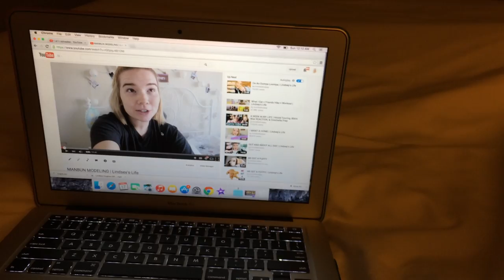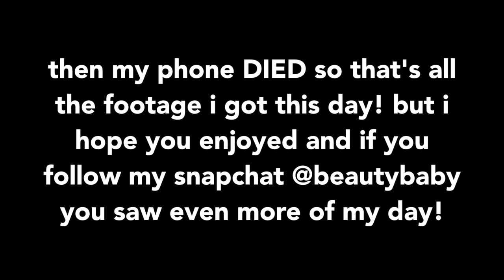VEGAS BABY! | Lindsey's Life